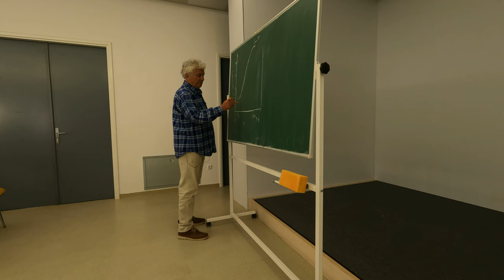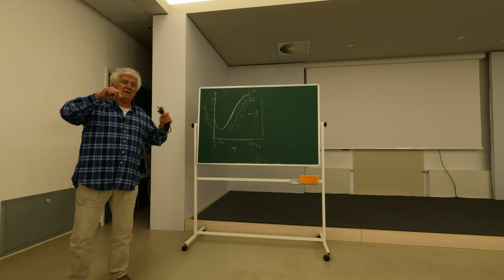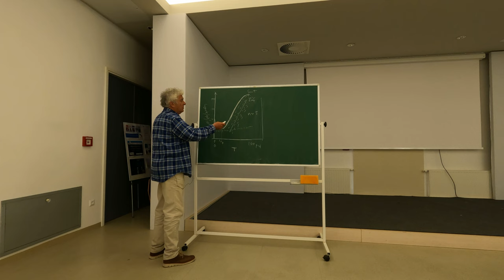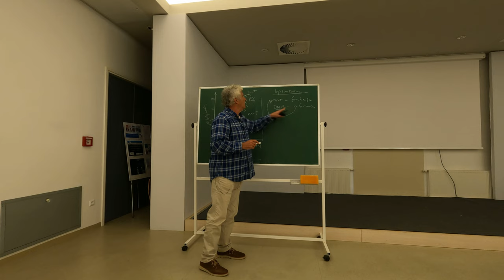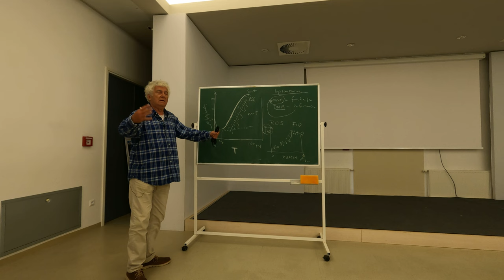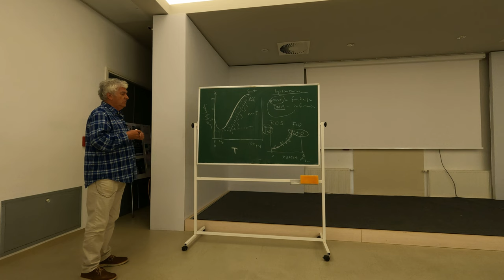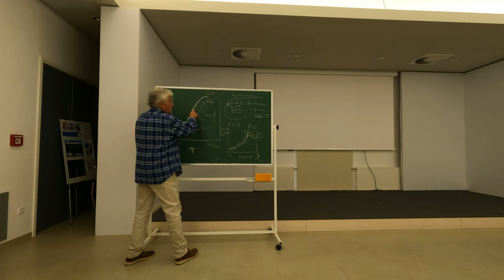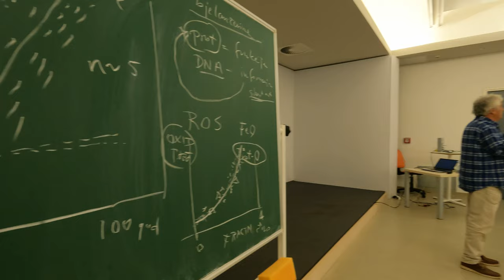O Starenju (About aging)- Miroslav Radman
Predavanje za ucenike Matematicke gimnazije Split.
Lecture for students of the Mathematical Gymnasium Split.